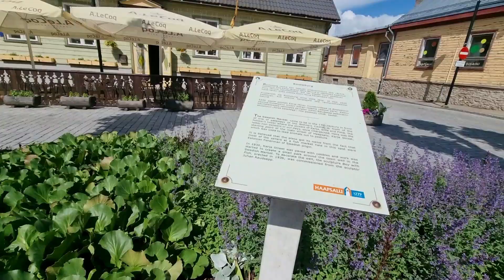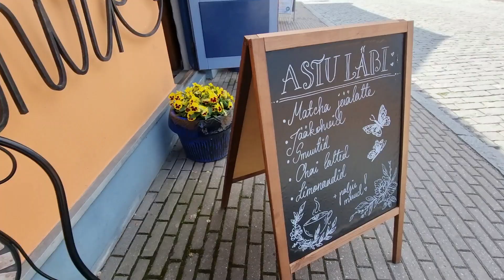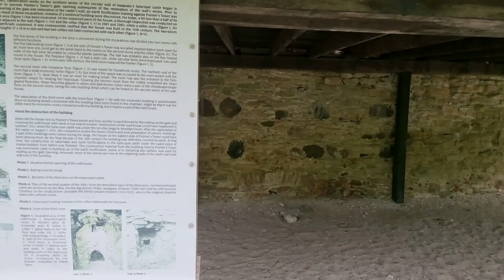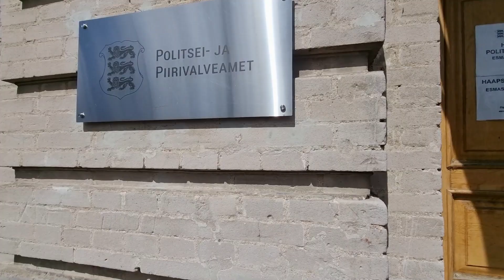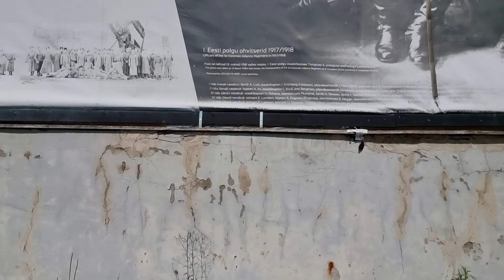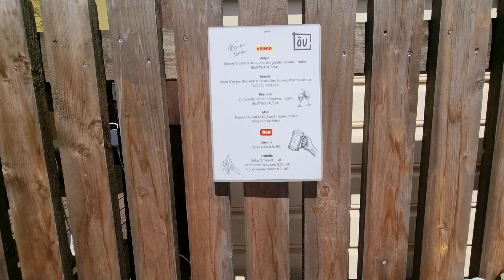4287 Крепость в Хаапсалу القلعة في هابسالو Fortress in Haapsalu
У нас есть свои любимые места в Эстонии и одно из них епископский замок Хаапсалу, где мы отдыхаем  чаще всего.
Подкрепившись в кафе, не спеша погуляли по безлюдному пространству, окруженному древними стенами, поросшими цветами.
В очередной раз подивившись многовековому гербу над воротами замка, оценив время его изготовления по информационной таблички сбоку.
Объективом камеры заглянул сквозь решетку маленького концертного зала, но с уникальными акустическими данными.
Не обошло моё внимание и жерло одного из двух орудий, ныне охраняющих вход в музей.
Ха́апсалу  — город на северо-западе Эстонии, буквально означает «осиновая роща».
Расположен на южном берегу Хаапсалуского залива. Расстояние по шоссе до Таллина — 103 км. Климат умеренный. Официальный язык — эстонский.
В городе насчитывается около  9000 жителей.
Поселение на месте нынешнего города непрерывно существовало по крайней мере с 1279 года.
Многие постройки той эпохи сохранились в архитектурном облике города — к примеру, замок Хаапсалу, а также постоялый двор, в котором, как предполагается, останавливался Пётр Великий.
Над городом возвышается Дозорная башня Епископского замка. С ним связана знаменитая легенда о Белой даме
В городе каждый год проводятся фехтовальные турниры «Белой дамы», которые организовывает Эстонский союз фехтования.
В данный момент проводится подготовка к традиционному джазовому фестивалю.
В середине XVI века в период Ливонской войны город стал объектом ожесточённой борьбы между Данией (купившей в 1559 году владения Эзель-Викского епископа), Швецией и Россией. В августе 1563 года шведы овладели городом, а 12 февраля 1576 года он был взят войсками Московского царства.
9 августа 1581 года шведы вновь вступили в Гапсаль, а по условиям Плюсского перемирия 1583 года Россия отказалась от претензий на Ливонию, в том числе и на Гапсаль. Таким образом, город окончательно перешёл во владение Швеции.
В августе 1710 года в период Северной войны город был занят русскими войсками и в 1721 году по Ништадскому мирному договору стал частью Российской империи.
В 1867 году в Гапсале отдыхал Пётр Ильич Чайковский. На Шоколадном променаде сохранилась доломитовая мемориальная скамья, посвященная композитору, откуда маэстро любил наблюдать за восходом солнца и за лебедями в море. Современные технологии позволяют послушать музыку и узнать больше о композиторе, сидя на скамье.
15  ноября 1905 года вступила в строй железнодорожная линия Кегель — Гапсаль. На вокзале станции Гапсаль был сооружён Императорский павильон, предназначенный для встречи российского императора Николая II и других высоких гостей.
В апреле-июне 1917 года в Гапсале действовала Школа авиационных унтер-офицеров, которая в июле 1917 года была преобразована в матросскую школу летчиков.

В октябре 1917 года в связи с наступлением ненастной погоды и приближением немецких войск школа прекратила работу
21 февраля 1918 года город был оккупирован высадившимися с Моонзундских островов войсками германского Северного корпуса. После ухода немцев в конце 1918 года город стал уездным центром независимой Эстонской республики.
В октябре 1939 года в районе Хаапсалу разместилась одна из наиболее крупных баз Красной Армии, вступившей в Эстонию по условиям советско-эстонского договора о взаимопомощи. На южной окраине города в 1939 году был построен военный аэродром. В августе 1940 года город вместе со всей Эстонией вошёл в состав Советского Союза.
В период Великой Отечественной войны Хаапсалу 9 июля 1941 года был оккупирован германскими войсками. Город был освобождён 24 сентября 1944 года в ходе Таллинской наступательной операции войсками 8-й армии Ленинградского фронта.
С 26 сентября 1950 года город — центр Хаапсалуского района Эстонской ССР.
8 мая 1990 года Верховный Совет Эстонской ССР принял закон о восстановлении действия Конституции независимой Эстонской Республики 1938 года.
17 сентября того же года была принята в ООН.
В 2004 году Эстония стала членом Европейского Союза и НАТО.
С 1 января 2011 года Эстония перешла на использование евро.
В 2004 году были разобраны крайние 50 км железной дороги на Хаапсалу из Таллинна.
Но на путях бывшей станции Хаапсалу продолжает действовать железнодорожный музей. Здесь находится знак Нулевого километра Эстонских железных дорог.